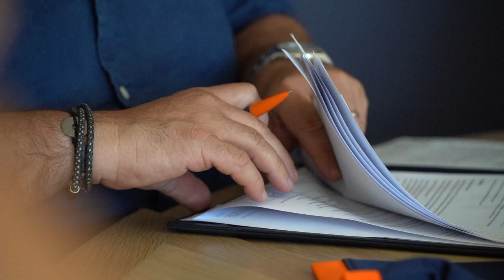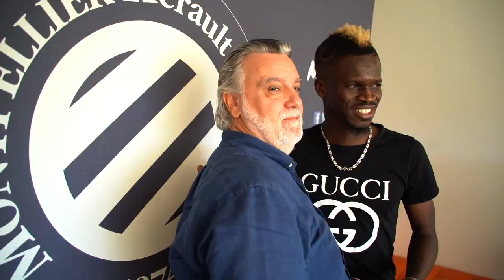Signature de Falaye Sacko